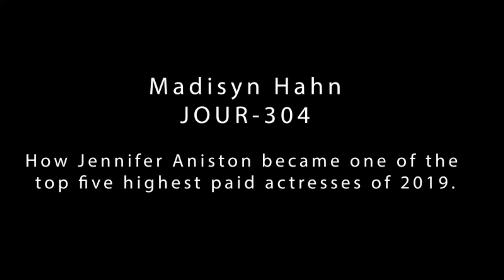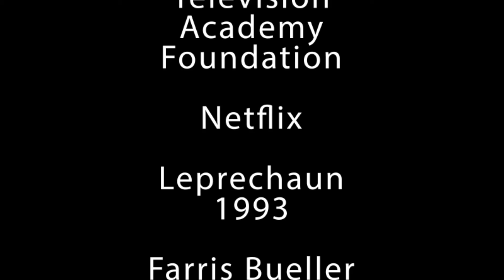How Jennifer Aniston Became One of the Highest Paid Actresses of 2019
An explainer on the ups and downs of Jennifer Aniston's career and life.